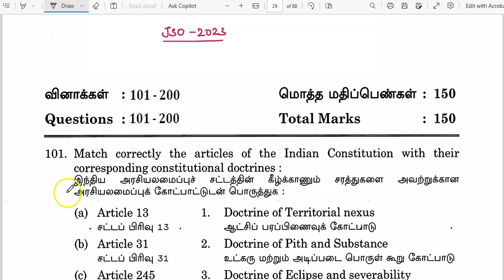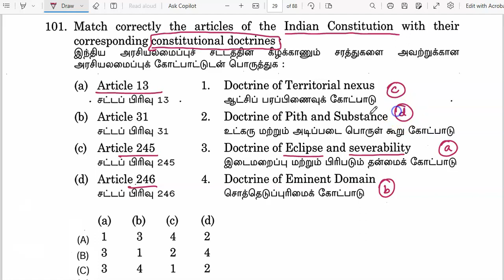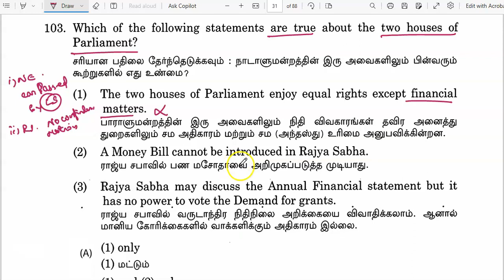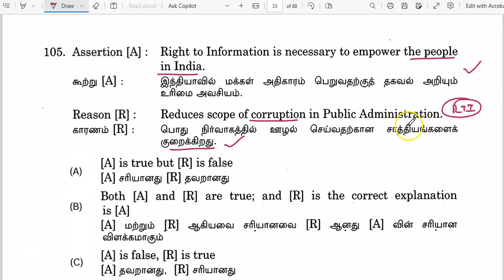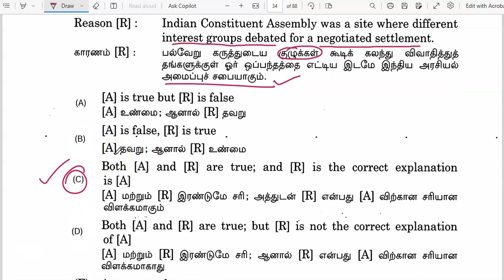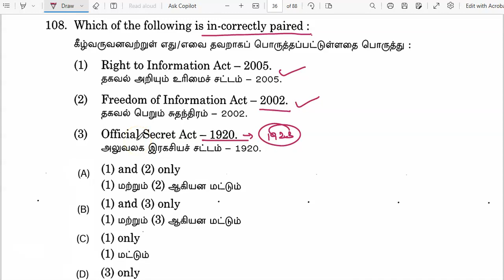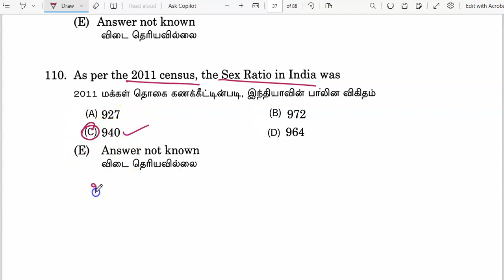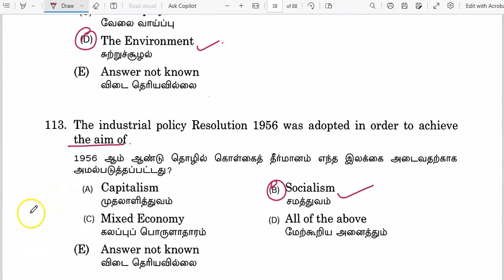TNPSC GENERAL STUDIES 15.3 PYQ ANSWER EXPLANATION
PREVIOUS YEAR QUESTION ANSWER EXPLANATION